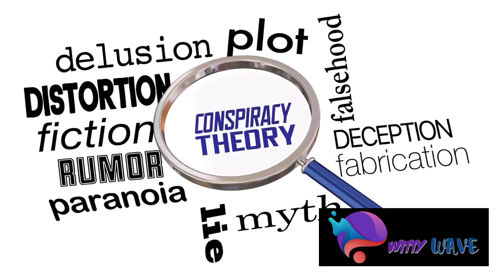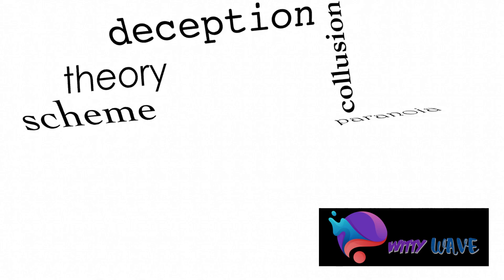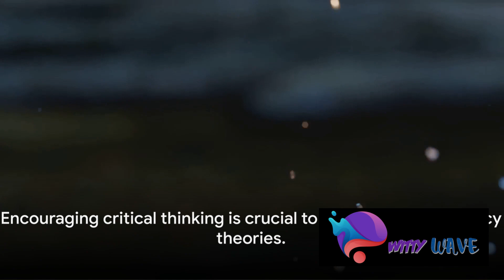The Psychology of Conspiracy Theories: Why Do People Believe Them?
🔍 Ever wondered why some people believe the wildest conspiracy theories, from secret moon landings to reptilian rulers? 🌌 Join us on a journey into the depths of the human psyche as we explore the fascinating world of conspiracy theories and the psychology behind them!

In this 6-minute video, we delve into the intriguing reasons why people are drawn to conspiracy theories, from the need for order and control to the thrill of uncovering hidden truths. With vivid examples and a touch of humor, we unravel the mysteries behind these captivating beliefs.

🧠 Discover how cognitive biases and group dynamics play a role in shaping our perception of reality, and why storytelling is such a powerful force in conspiracy culture. But don't worry, we also debunk some common myths along the way, reminding viewers to approach these theories with a critical eye.

So grab your tinfoil hat and join us for an eye-opening exploration of the psychology of conspiracy theories! Stay curious and keep questioning, fellow truth-seekers! ✨